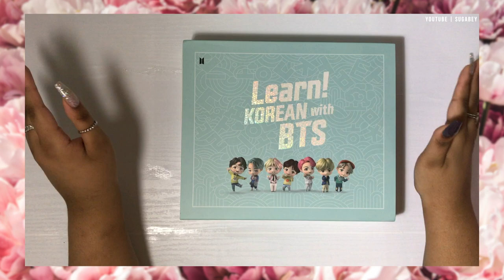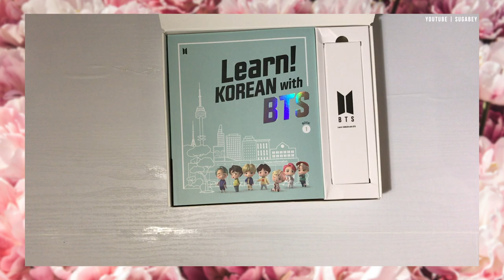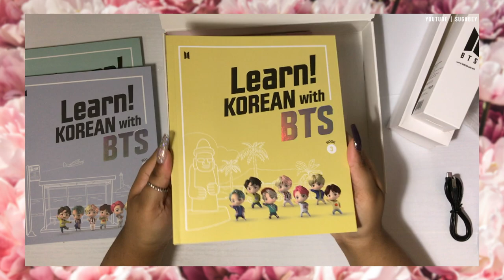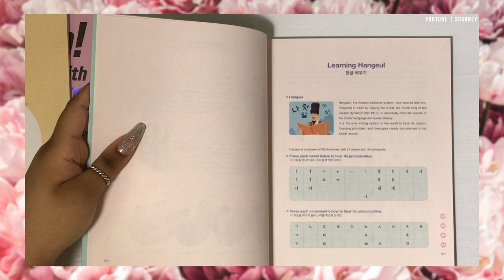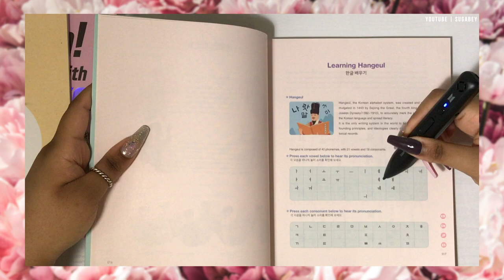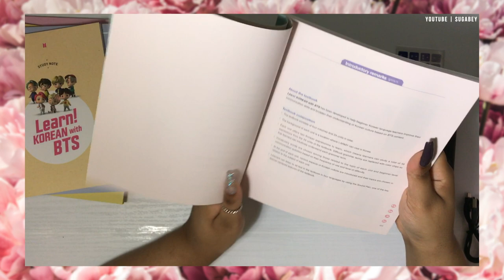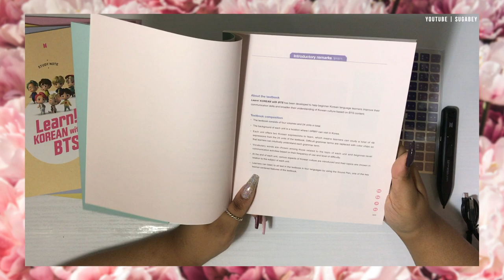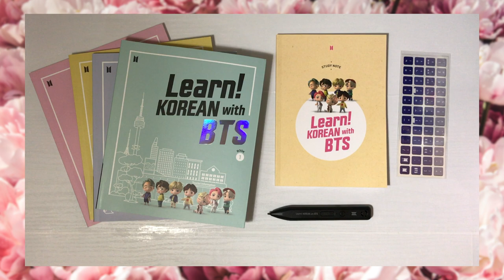QUICK LOOK at learn korean with bts!! *:·ﾟ✧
I was really excited about getting this okay, I've wanted to learn korean for the longest and could never commit or find a book that made it easy to stick with. I can't wait to start using this!

♡ have you tried learning korean before?

✨ t r a d e  &  s a l e ✨

✨ r e c e n t  p u r c h a s e s ✨
📩 = shipped  //  🔜 = will buy soon // *✧ = purchased
*✧ photocards

✨ c h a n n e l  a r t ✨

✨s u g a b e y  n o t e / d i s c l a i m e r ✨